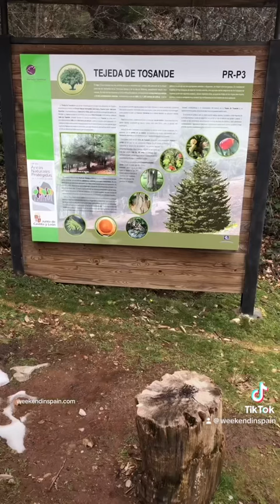Tejeda de Tosande 2024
El sendero Tejeda de Tosande se encuentra a unos 6 km de Cervera de Pisuerga. La caminata tiene 10 kilómetros, durante los cuales se encontrará con un hayedo de gran belleza. Tras unos minutos más de ascenso, llegarás a Tejeda de Tosande, donde hay tejos de 1,5 m de diámetro que tienen cerca de mil años. Al final de la ruta, llegarás a un mirador desde el que podrás disfrutar de unas vistas impresionantes del valle de Tosande.

The Tejeda de Tosande path is about 6 km from Cervera de Pisuerga. The hike is 10 kilometres long, during which you will come across a very beautiful beech forest. After a few more minutes of ascending, you will arrive at Tejeda de Tosande, where there are yew trees of 1.5 m in diameter that are close to a thousand years old. At the end of the hike, you will arrive at a viewpoint from which you can enjoy stunningly gorgeous views of the valley of Tosande.